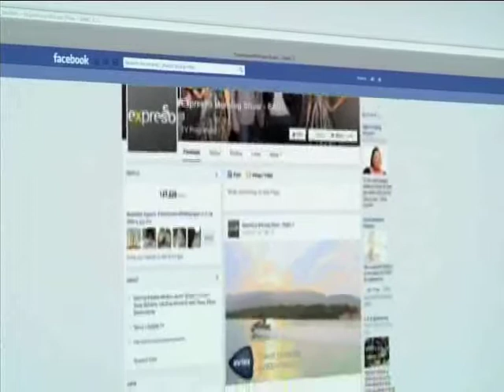Avios + The Expresso Avios Travel Community (21 July 2014)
The all new, exciting and Expresso Avios Travel Community has launched on the show. The result of this exciting club is; That once you registered you will stand the chance of winning some tremendous travel prizes and exciting leisure activities! The "cherry on the top".One of our lucky Expresso Presenters might be joining you for an unforgettable journey. So be sure to register on our Facebook page, or alternatively sms AVIOS to 33728 to receive a link to enter.